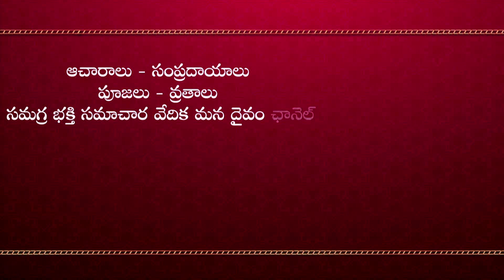భ‌ర‌ణి న‌క్ష‌త్రం వారికి అదృష్టం ప‌ట్టాలంటే? | Bharani Nakshatra | Gold Remedy | Bhanu Koteswari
బంగారం అంటే ఇష్టం లేని వారు చాలా త‌క్కువ మంది. మ‌రి అంద‌రికి బంగారం కొనే స్థోమ‌త ఉండ‌దు. మ‌రి భ‌ర‌ణి న‌క్ష‌త్రంలో పుట్టిన‌వారికి బంగారం కొనే స్థోమ‌త‌ రావాలంటే ఏం చేయాలో ఆధ్యాత్మిక వేత్త శ్రీ‌మ‌తి సూరండి బాను కోటేశ్వ‌రి  గారు మ‌న‌కు ఈ వీడియోలో తెలియ‌జేసున్నారు.